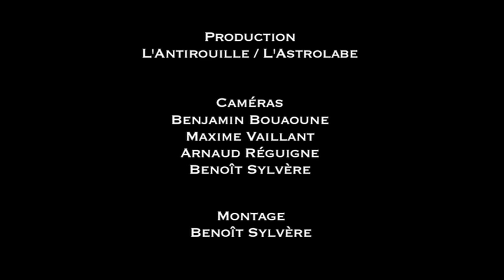Astro Live Shrinebuilder "Pyramid of the Moon" @ L'Astrolabe - Orléans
Caméras : Benjamin Bouaoune / Arnaud Réguigne / Ben Sylvère / Maxime Vaillant
Montage : Ben Sylvère

Quand quatre légendes du metal se rencontrent, cela donne SHRINEBUILDER. Scott "Wino" Weinrich (Saint Vitus, The Obsessed, TheHidden Hand), Scott Kelly (Neurosis), Al Cisneros (Om, Sleep) et Dale Crover (The Melvins) forment ce All Star Band.
Ils n'ont fait que trois dates en France, dont l'Astrolabe à Orléans. Revivez l'évènement en vidéo avec leur morceau "Pyramid of the Moon" ...